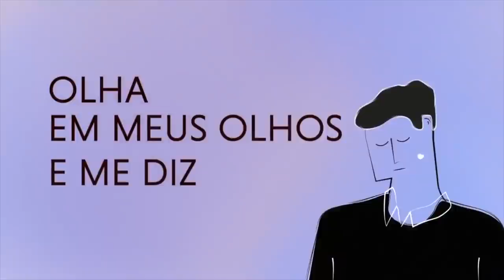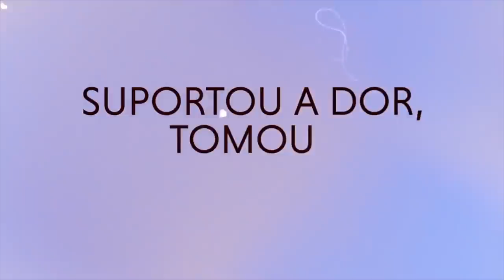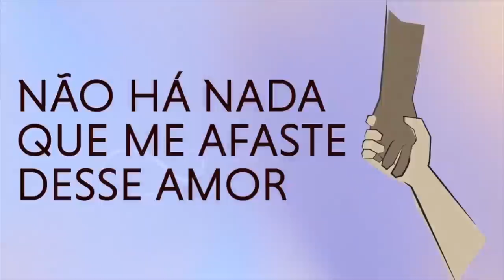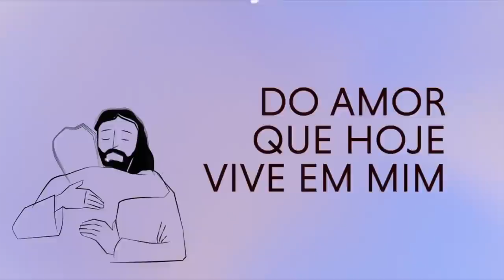❤️ Pr. Rodrigo Silva | Na presença de Deus | Semana Santa "O Amor Vive" | Dia 4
Capítulos do culto:
00:00 - Vinheta de abertura
00:12 - Boas vindas
01:27 - Música oficial "O amor vive"
05:58 - "Na presença de Deus"
14:55 - Vinheta de encerramento

✔️ Acompanhe nossos cultos:
Sexta: 20h
Sábado: 8h30
Terça: 19h